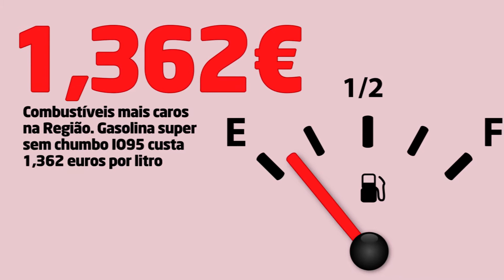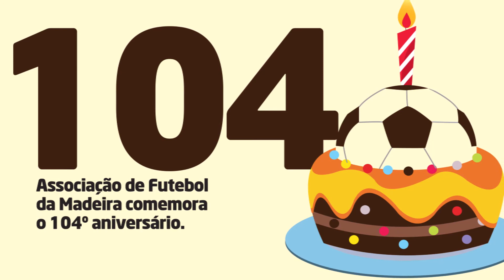Os números em destaque desta segunda-feira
Madeira em Números